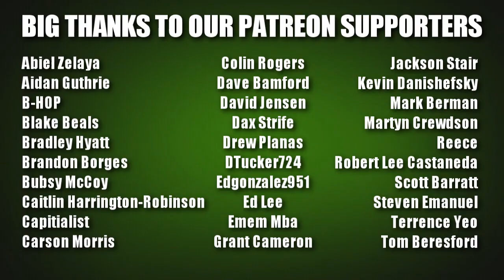Let's Watch & Riff on The Undertaker vs. "The Undertaker" | Rope Break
After the heel locker room sealed 'Taker in his own coffin, he returned at SummerSlam 1994 to take on a doppleganger brought in by Ted Dibiase. The novelty wears off FAST.